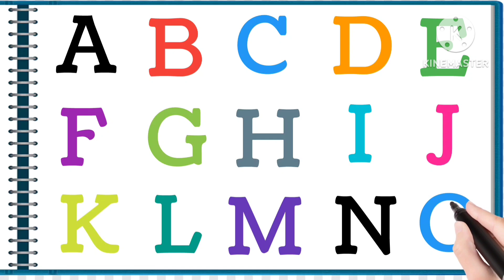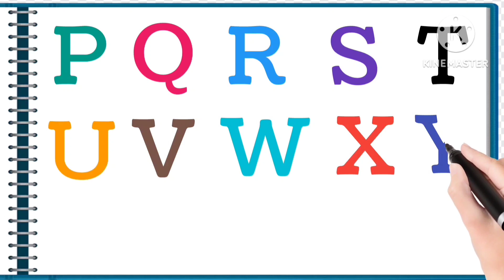kids a for apple b for ball c for cat abcd,alphabets,phonics song,abcd for toddlers#kidssong#viral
a for apple b for ball c for cat, abcd, alphabets, phonics song, abcde for toddlers#kidssong#viral

Your Query 👇

1. abc
2. abcd
3. abcde
4. a for apple
5. a for apple b for ball
6. a for apple b for ball c for cat
7. a for apple b for ball c for cat d for dog
8. a for aroplane
9. a for aroplane b for banana
10. a for aroplane b for banana c for car
11. a for apple
12. abcdefg
13. English alphabet
14. abcd cartoon
15. a for apple b for boy
16. alphabet songs
17. a for apple a for ant
18. nursery rhymes
19. a for apple song
20. abc songs for children
21. abcd rhymes
22. a for apple b for ball c for cat d for dog
23. abcd alphabet
24. k se kabutar kha se khargosh
25. a for apple b for badka apple
26. a se anar aa se aam
27. a for apple b for ball
28. abcd
29. a for apple wala
30. a b c d e f g
31. abcd varnamala
32. a se anar in hindi
33. k se kabutar
34. Alphabet songs for children
35. abc alphabet songs
36. abcd varnamala
37. english varnamala
38. english alphabet
39. A for apple
40. kids alphabet
41. alphabet for kids
42. abc song
43. a for apple b for ball c for
44. alphabet song
45. apple apple
46. abcd abcd
47. A for apple wala video
48. A for apple video cartoon
49. A for apple b for ball c for cat d for dog
50. A for apple
51. ABCD
52. A for apple b for ball c for cat
53. A se anar a se aam
54. K se kabutar kha se kabutar
55. A for apple b for
56. Varnmala
57.
58.
59.
60.
61.
62.
63.
64.
65.
66. a b c d
67. abcd song
68. abcd cartoon
69. cartoon
70. abc song
71. Apple
72. abcd wala cartoon
73. abcd abcd abcd abcd
74. b for ball
75. abcd video
76. alphabet
77. abcd a for apple
78. abc cartoon
79. a for apple wala
80. ice cream
81. a b c d song
82. bacchon ki abcd
83. abc abc
84. abcd ka videos
85. abcd ka new video
86. abcd today video
87. abcd 2022
88. a for Apple new video 2022
89. a for apple b for ball today video
90.
91.
92.
93. most popular video abcd
94. a for apple important video
95. today abcd
96. Study for kids ka video
97. abcd Study for kids
98. bacchon ka abcd video
99. a for aeroplane b for banana video
100.Siddhu Fast study
101. a for apple b for ball c for cat d for dog e for elephant